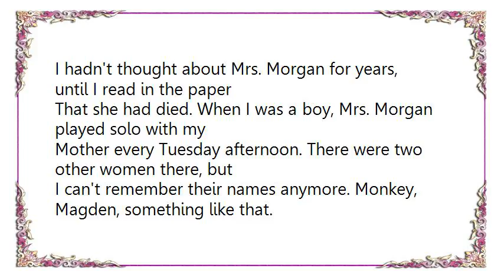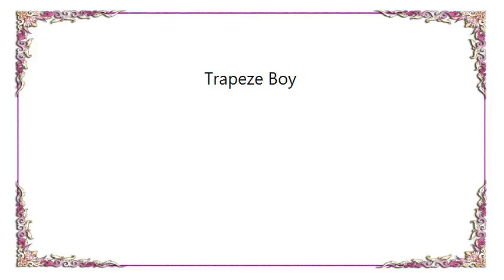Jack Frost - Trapeze Boy Lyrics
[Lyrics Jack Frost - Trapeze Boy]
I hadn't thought about Mrs. Morgan for years, until I read in the paper
That she had died. When I was a boy, Mrs. Morgan played solo with my
Mother every Tuesday afternoon. There were two other women there, but
I can't remember their names anymore. Monkey, Magden, something like that.
Mrs. Morgan collected opals. Her husband Ted owned a circus, which kept
Him away and out of the picture most of the time. I'd come home from
School and the women would be hard at the cards. I liked Mrs. Morgan, she
Always had a little chip of opal for me, and said that I should save it for
A sweetheart. I came home one day and Mrs. Morgan was crying in our kitchen.
My mother told me to leave them alone. I learned later that a boy from the
Circus had fallen and died. He used to ride the trapeze. Mr. Morgan went out
Of business and they moved away. I've still got the opals. It's funny how
Someone you've never met manages to stay with you.